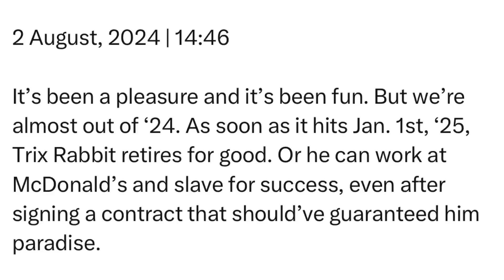Friday | 2 August, 2024 | 14:46